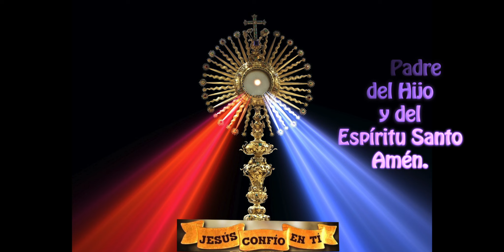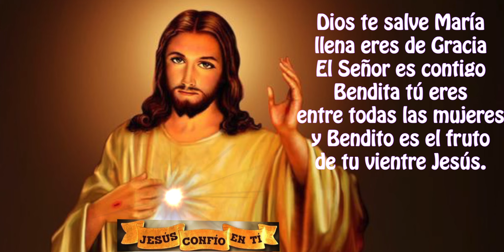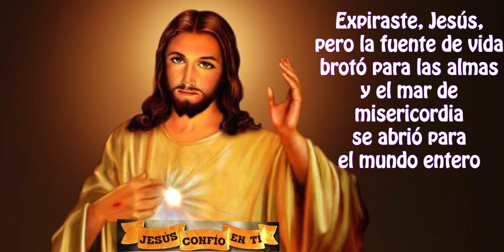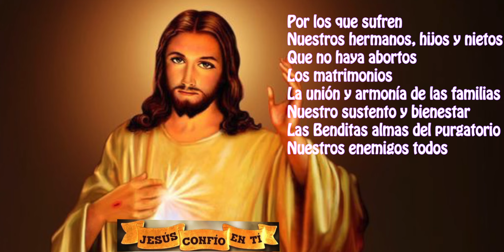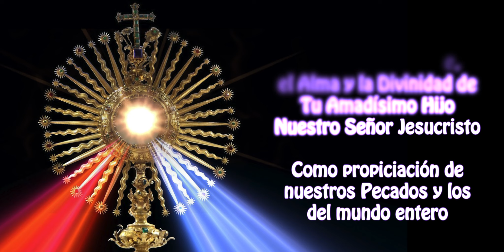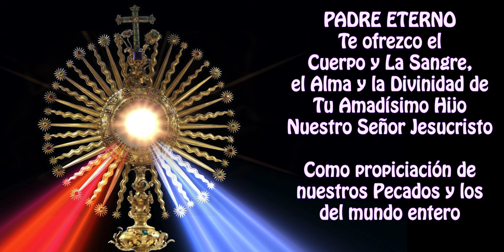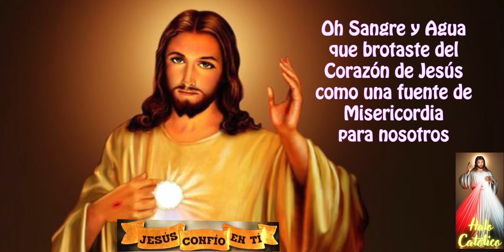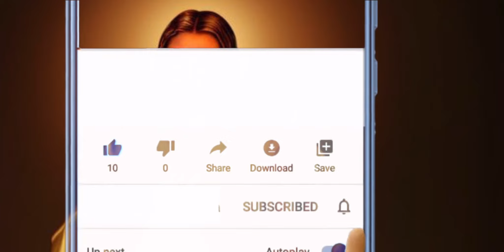Coronilla a la Divina Misericordia de hoy 18 de mayo 2024 Halo Catolico🙏🏼🌹✝️✨ RECIBA las gracias